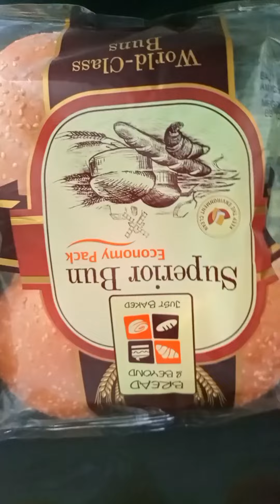Burgers|Subroso Burger Patties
yummy Burger at home with @Sabroso .